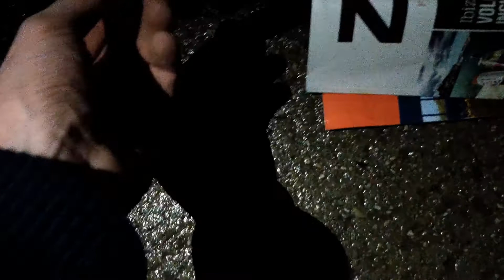Nitrate banger vs papier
jajaaa mooie snipperBOM